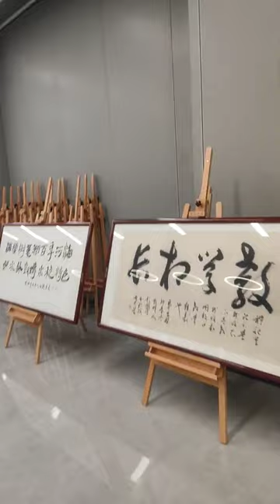Hohai University, library, jinthan campus